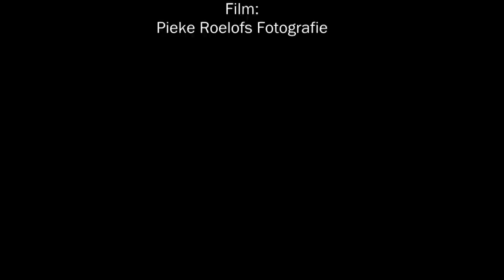GoPro Hero 3 underwater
Underwater video made with a GoPro Hero 3, shot while snorkeling underwater in Tenerife.

The GoPro Hero 3 (I have the Black Edition) is an action camera you can use underwater, when using a protective case. It's a wonderful camera to bring on your snorkeling adventure! I caught many fish on film, while exploring the waters of Tenerife.

I mainly used 30 FPS while filming my underwater snorkeling video. A few times I used 24 FPS when the water was really dark, and 48 FPS when there were no clouds on the day I was snorkeling, and there was a lot of sunshine. The video resolution settings I was working with were 1920x1080 pixels and 1280x960.

This GoPro underwater video was shot both wide angle and normal angle. I wrapped the headstrap around my wrist while filming underwater, or just kept the GoPro Hero 3 in my hand. I didn't use the headstrap on my head this time, because I could get closer to the fish by just holding the GoPro camera it in my hand or wrapped around my wrist.

Places where I shot this GoPro Hero 3 underwater video were Playa Del Duque, Playa de la Arena and El Puertito (the footage where you can see the divers). I actually saw water turtles while snorkeling in El Puertito, but while I was snorkeling underwater my battery suddenly died lol (even though it was fully charged). I really smacked my head that day haha, so I went back a second time, but without luck: no turtles that time.

Luckily underwater turtles aren't the only awesome creatures Tenerife has to offer! I had an encounter with a bunch of happy fish that were either trying to kiss or attack me lol. I think the reflection of my camera was probably what draw them closer to me. The only annoying thing about that underwater video footage is the slight 'bokeh' in the scene. I had just switched batteries before filming that underwater scene, and probably didn't dry the protective case of my GoPro well, so tiny water droplets formed while snorkeling.

However, I'm still glad about how this video turned out, considering it's my second GoPro Hero3 underwater video!

The music (Ambient) used in this video is not created by us, but is made Strange Day, who gave us permission to use his song, which is under CC license.